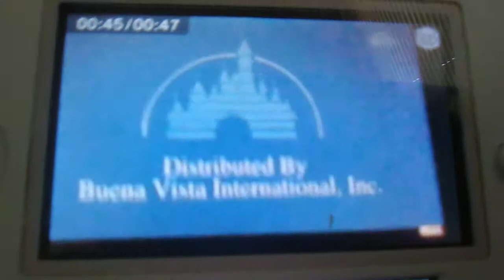Just Singer Entertainment/Disney Channel Original/Buena Vista International, Inc. (2005/2021)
From Go Figure on My72 MAPG